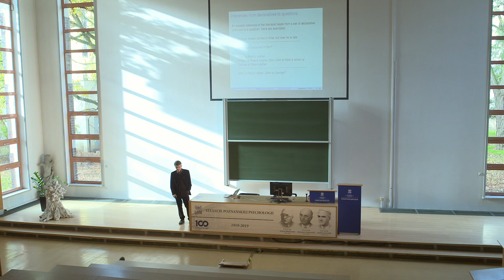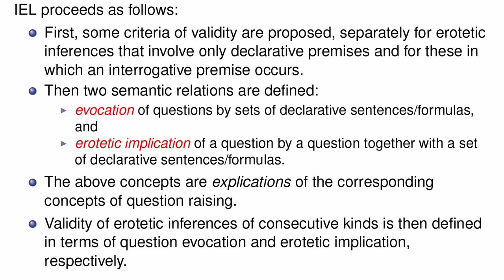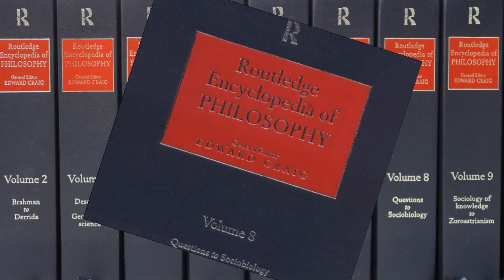Prof. Andrzej Wiśniewski - laureat Nagrody FNP 2019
Prof. Andrzej Wiśniewski z Wydziału Psychologii i Kognitywistyki Uniwersytetu im. A. Mickiewicza w Poznaniu otrzymał Nagrodę Fundacji na rzecz Nauki Polskiej 2019 w obszarze nauk humanistycznych i społecznych za opracowanie koncepcji inferencyjnej logiki pytań. Rozwiązania zaproponowane przez prof. Wiśniewskiego mogą znaleźć zastosowanie m.in. w uczeniu maszynowym, rozwijaniu sztucznej inteligencji, ulepszaniu internetowych wyszukiwarek czy skutecznej analizie baz danych.